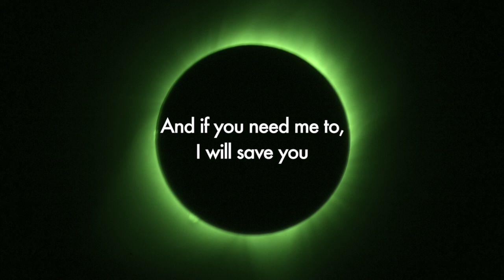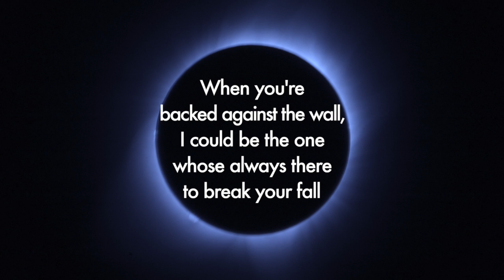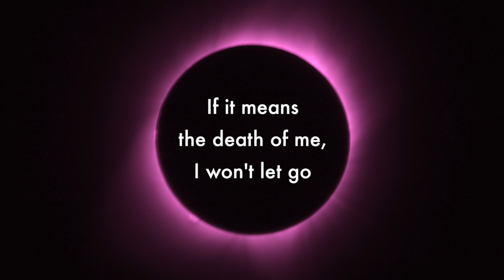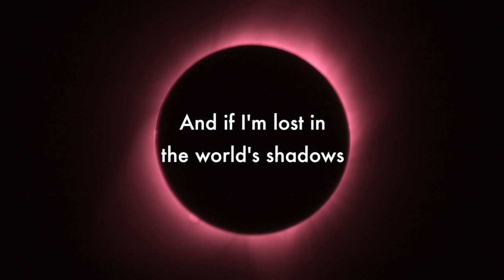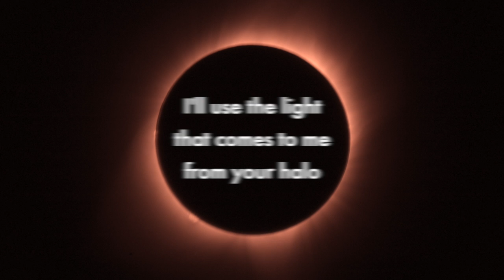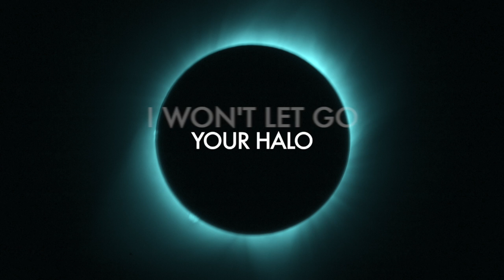[Nightcore] Halo (Acoustic Version) - STARSET (lyrics) Transmissions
Nightcore version of the official acoustic version of Halo by STARSET from the album Transmissions (Deluxe Edition)

Video Editing Program: FinalCutPro
Audio Editing Program: Audacity

Nothing belongs to me, I just edited it.

Leaving a like lets me know that people enjoy when I make these.